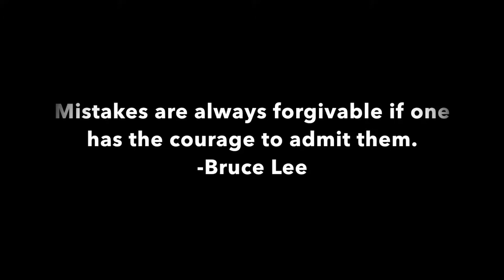Courage Part 2